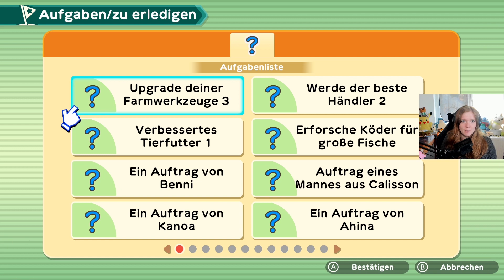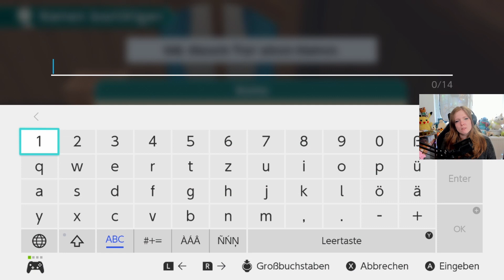🌍 Harvest Moon - Eine Welt • Lets Play #63 【 Deutsch 】 - Der sentimentale Jamil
Let's Play Harvest Moon - One World (Eine Welt)» ein kommentiertes Gameplay von Yume PeachyPie auf Deutsch / German

Vor langer Zeit erblühte eine Welt reich an Rohstoffen unter dem Schutz der Erntegöttin. Große wie kleine Kreaturen streiften durch ihre grüne Landschaft. Obst und Gemüse gedieh das ganze Jahr über in Hülle und Fülle. Doch die Bewohner dieser Welt, die einst so dankbar für den Segen der Erntegöttin waren, verloren ihren Respekt vor der Natur. Das fruchtbare Land dieser Welt ging verloren ... und mit ihm die Macht der Göttin. Sie glaubte jedoch, dass das fruchtbare Land eines Tages von schicksalhafter Hand wiedererweckt werden würde ...

Beginne ein neues Leben!

Leite deinen eigenen Bauernhof und erkunde eine Welt voller Abenteuer, unterschiedlicher Kulturen und neuer Freundschaften in Harvest Moon: Eine Welt für Nintendo Switch.

Ernte, was du säst

Schnapp dir deine Heugabel und kremple die Ärmel hoch: Das Landleben ruft! Versorge deine Nutztiere, hole die Ernte ein und verkaufe deine Waren, um dein kleines Fleckchen Erde in einen blühenden Bauernhof zu verwandeln.

Die große, weite Welt

Die Welt steckt voller Abenteuer! Deine Reisen führen dich durch fünf direkt miteinander verbundene Regionen mit ihrem eigenen Klima sowie einer einzigartigen Tier- und Pflanzenwelt.

Wurzeln schlagen

Pack deinen Hof einfach ein und nimm ihn mit auf deine Reisen. Damit auch in der neuen Umgebung alles gedeiht, wirst du dir die Tricks deiner Nachbarn abschauen und ihre Tipps beherzigen müssen. Lerne, wie du dein Weideland pflegst, Reis anbaust, Rentiere richtig hältst und mehr!

Reges Wachstum

Das einzige Gemüse, das in dieser einst so reichhaltigen Welt noch gedeiht, ist die Kartoffel. Um neue Saat zu finden, benötigst du die Hilfe der Erntegeister, doch die sind nicht leicht zu finden. Deine Saat kann sich je nach Anbaugebiet auch unterschiedlich entwickeln. So entdeckst du neue Pflanzen!

Blühende Freundschaften

Im Laufe deines Abenteuers begegnest du einer Reihe faszinierender Charaktere. Schließe neue Freundschaften, nimm an örtlichen Festen teil und im Nu bist du ein fester Teil der Gemeinschaft. Und wenn du heiraten und deine eigene Familie gründen möchtest, gibt es je fünf Junggesellen und Junggesellinnen, deren Herz du erobern kannst.